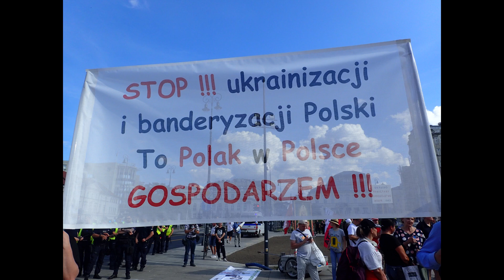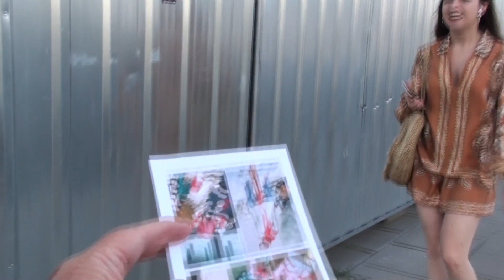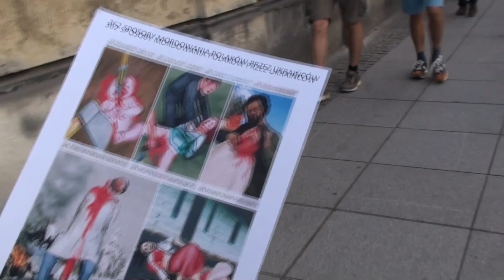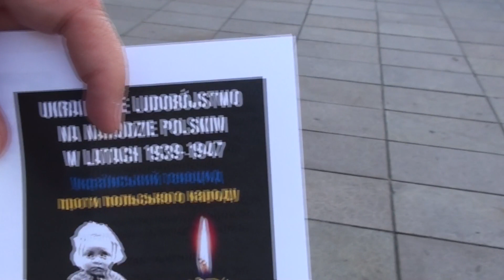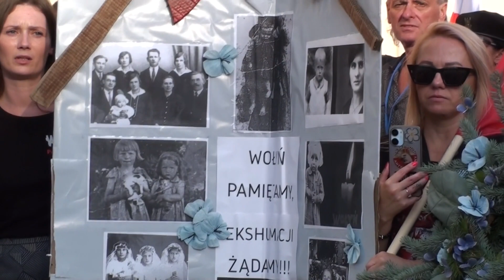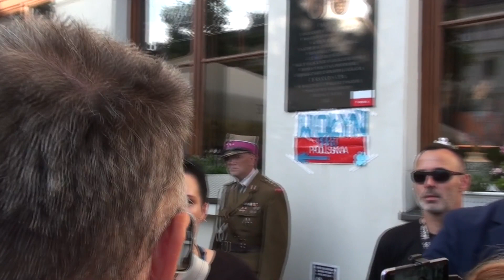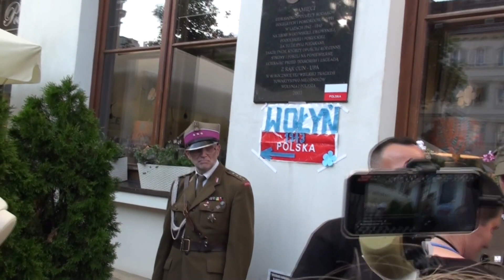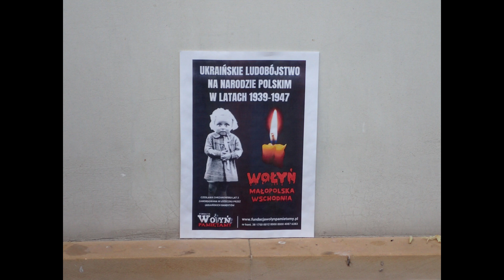11.07.2023 80. rocznica RZEZI WOŁYŃSKIEJ - Marsz Pamięci w Warszawie